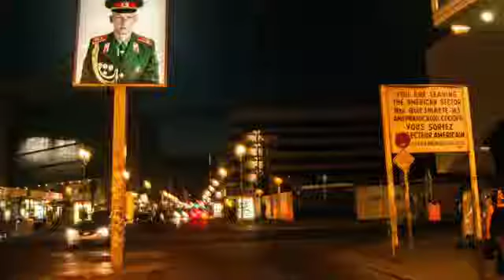FalloftheWall25 members of the European Parliament look back SD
Spomini evroposlancev ob padcu 25. obletnici padca Berlinskega zidu